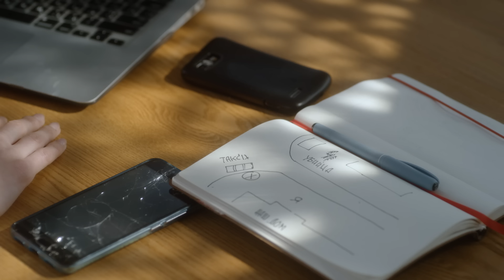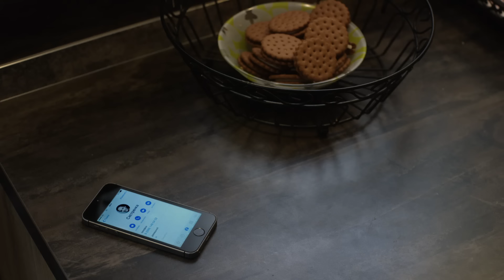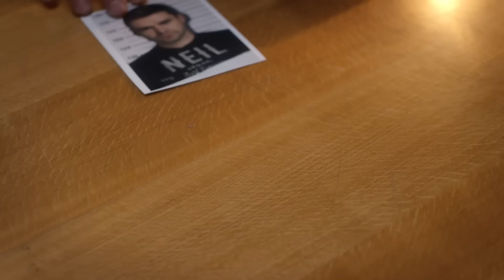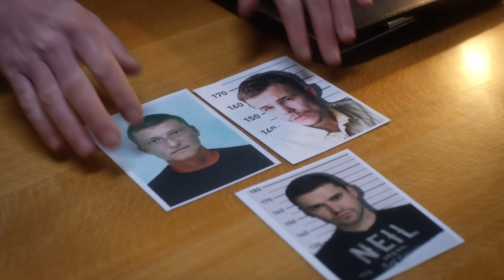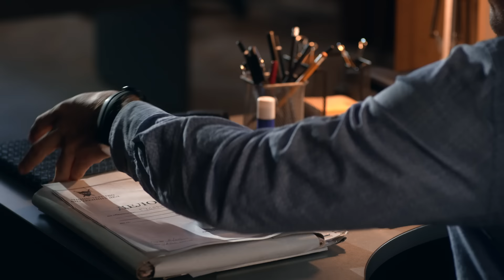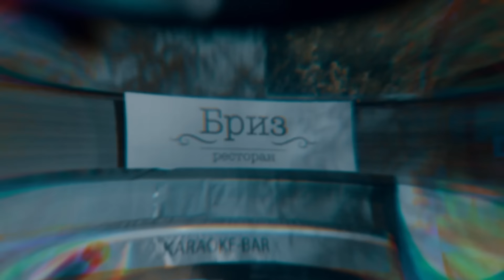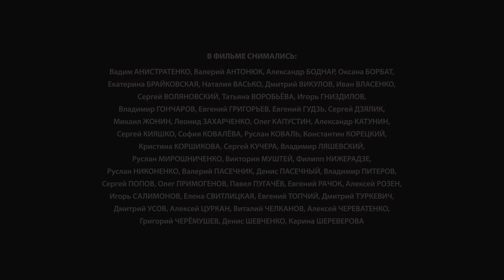СМОТРЯЩАЯ ВДАЛЬ. СЕРИЯ 4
Анна Севастьянова с детства обладала даром предвидения. С возрастом дар пропал, но неожиданно вернулся двадцать лет спустя.

Анна «увидела», как киллер убивает ее жениха, Александра Атапина. Она узнала число и время, когда это произойдет. До рокового часа у Анны осталось всего 12 дней.

Вскоре после видения Анны ее жениха Атапина обвиняют в перевозке крупной партии наркотиков. Александр уходит в бега. За ним начинается настоящая охота.

Анна не верит в вину любимого, но с ужасом понимает, что ее видение начинает сбываться. Она обращается за помощью к своему сводному брату, полицейскому Алексею Попову, который знакомит ее с психологом Борисом Сальским. От него Анна узнает, что будущее изменить нельзя, но можно поменять его концепт.

Анна с помощью своего дара пытается спасти Александра, но сама попадает в ловушку…

Продюсер: Сергей Каратаев, Виктор Мирский, Мария Алексеева, Виктор Умнов, Леонард Яновский
Исполнительный продюсер: Сергей Демидов
Оператор: Алексей Цвелодуб
Автор сценария: Игорь Агеев
В ролях: Елена Радевич, Антон Батырев, Кирилл Жандаров, Сергей Деревянко, Александр Ярема, Анастасия Рула, Светлана Зельберт, Сергей Деньга, Константин Октябрьский, Ирина Авдиенко, Евгений Ковырзанов, Сергей Дзялик, Олег Примогенов, Владимир Иванов, Наталья Васько